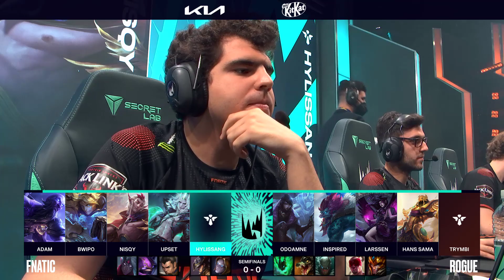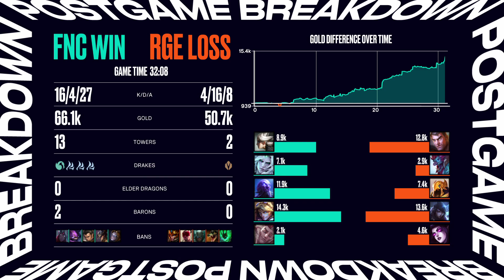FNC vs. RGE - Semifinals | Game 1 | LEC Summer Split | Fnatic vs. Rogue (2021)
VoD of Fnatic vs. Rogue

Casters: Vedius, Caedrel & Drakos

Full Line up:
Fnatic Line up:
⦁ Adam - Top Camille
⦁ Bwipo - Jungle Viego
⦁ Nisqy - Mid Ryze
⦁ Upset - ADC Ezreal
⦁ Hylissang - Support Rakan

Rogue Line up:
⦁ Odoamne - Top Jayce
⦁ Inspired - Jungle Trundle
⦁ Larssen - Mid Azir
⦁ Hans sama - ADC Aphelios
⦁ Trymbi - Support Morgana